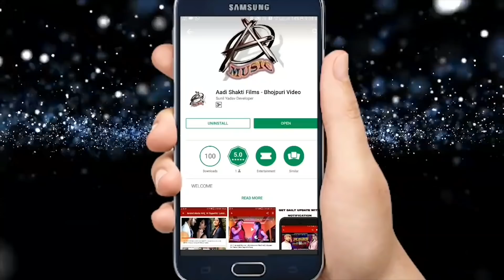Lal & Chandani Singh निमिया के छॉव Nimiya ke Chawo Bhojpuri Songs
► Actors –

► Label/Company :- A R Movies

► Call –

► Cameraman -

► Company Brand :- A R Movies